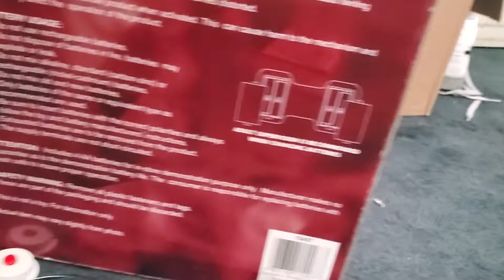Gemmy Animated Singing Cowboy Santa Demo Video